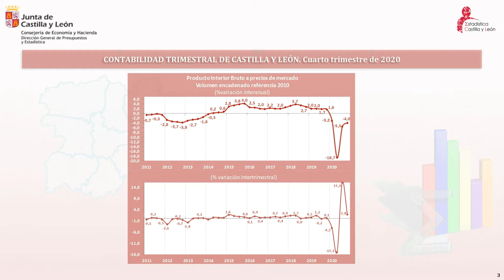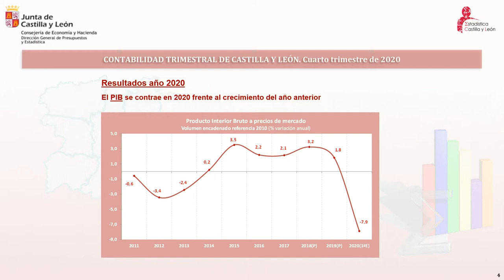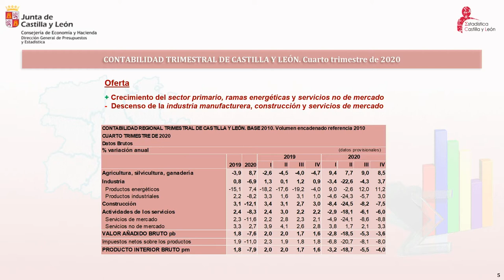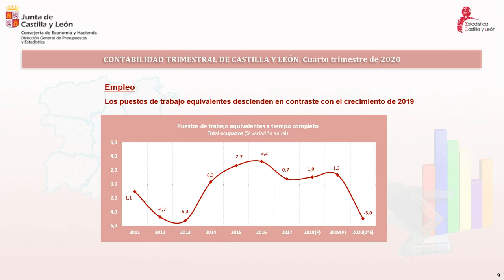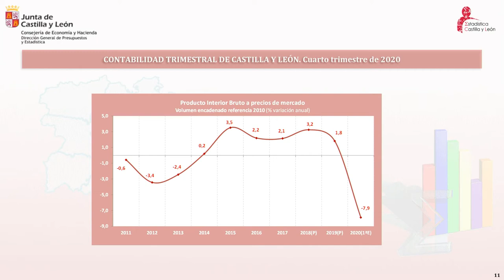05/03/2021 Contabilidad regional de Castilla y León. 4º Trimestre de 2020